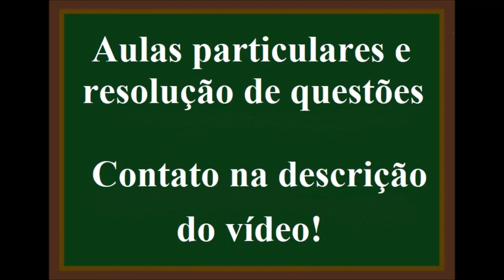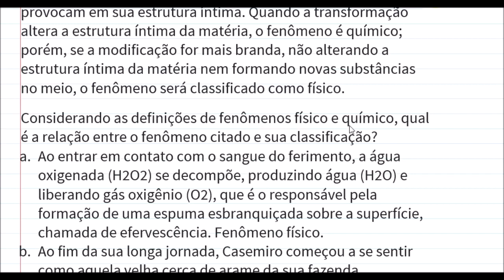Fenômenos químicos e Fenômenos físicos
As transformações que a matéria sofre podem ser classificadas em dois tipos de fenômenos, dependendo do dano que provocam em sua estrutura íntima. Quando a transformação altera a estrutura íntima da matéria, o fenômeno é químico; porém, se a modificação for mais branda, não alterando a estrutura íntima da matéria nem formando novas substâncias no meio, o fenômeno será classificado como físico.
Considerando as definições de fenômenos físico e químico, qual é a relação entre o fenômeno citado e sua classificação?
 a. Ao entrar em contato com o sangue do ferimento, a água oxigenada (H2O2) se decompõe, produzindo água (H2O) e liberando gás oxigênio (O2), que é o responsável pela formação de uma espuma esbranquiçada sobre a superfície, chamada de efervescência. Fenômeno físico.
 b. Ao fim da sua longa jornada, Casemiro começou a se sentir como aquela velha cerca de arame da sua fazenda enferrujando pela ação da natureza. Fenômeno físico.
 c. Naquela linda noite, a menina, sentindo-se tocada pela beleza da lua, encheu seus olhos com os raios refletidos na superfície da lagoa. Fenômeno químico.
 d. A chuva caiu intensamente pela madrugada adentro, e nas primeiras horas do dia a população daquela cidade histórica percebeu a corrosão que ela tinha realizado nas estátuas de mármore. Fenômeno químico.
 e. A temperatura daquele dia havia caído bruscamente sobre as montanhas, e a mãe natureza sofreu seus efeitos: os lagos da região ficaram todos congelados, como uma grande pedra de gelo. Fenômeno químico.